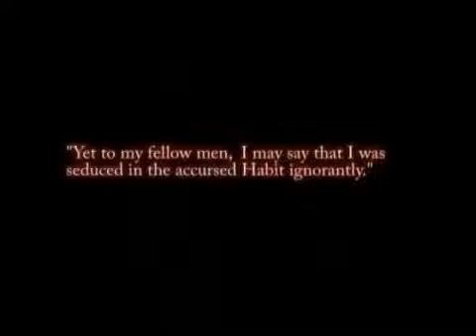Who is S. T. Coleridge?